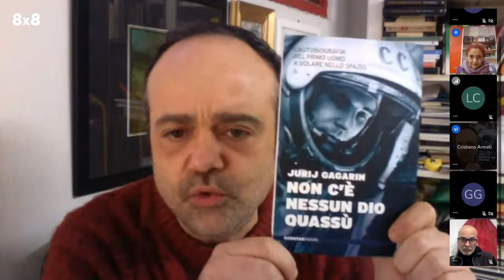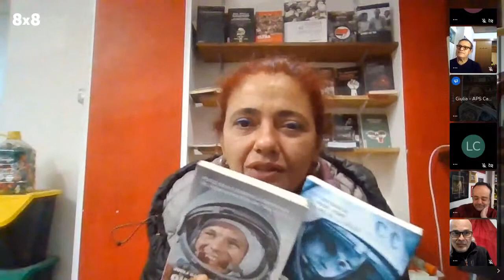Gagarin conquista lo spazio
"Da quassù la Terra è bellissima, senza frontiere né confini!"
12 APRILE 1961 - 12 APRILE 2021
L'APS Canape' incontra Cristiano Armati della Red Star Press per ricordare la missione Vostok 1 che portò per la prima volta un uomo a viaggiare nello spazio, il figlio di una contadina e di un falegname, l'Eroe dell'Unione Sovietica: il cosmonauta Jurij Alekseevič Gagarin.